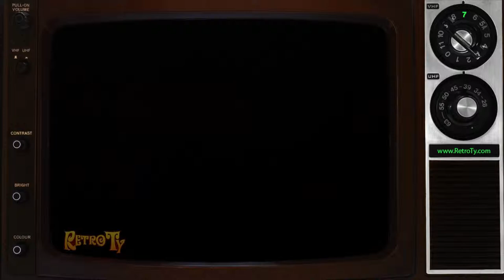1987 - Pilot Pens & Pencils